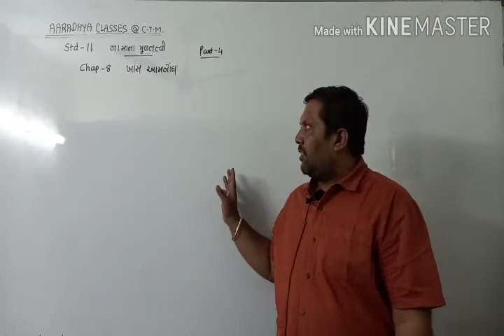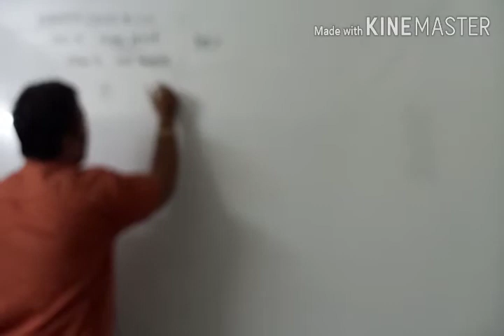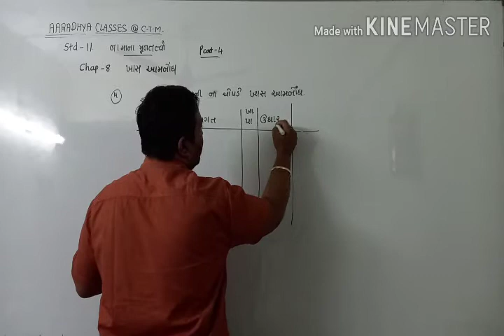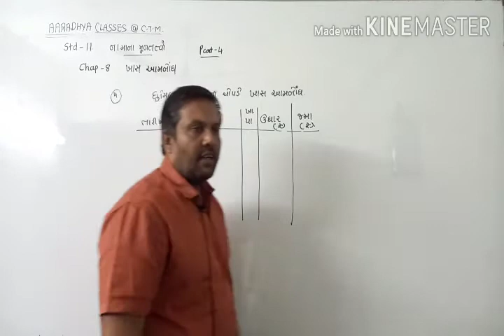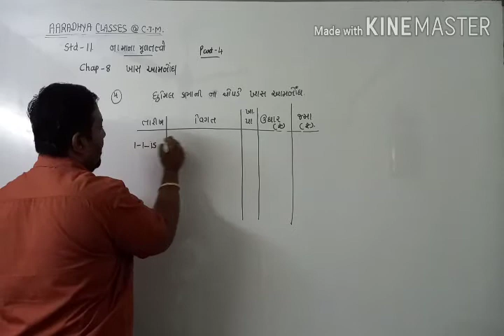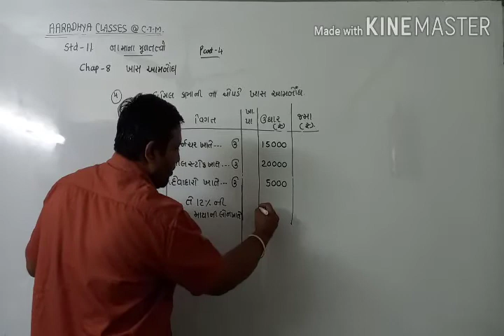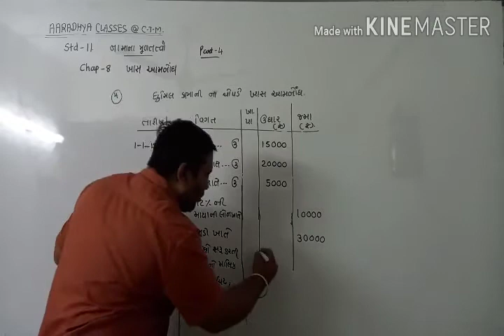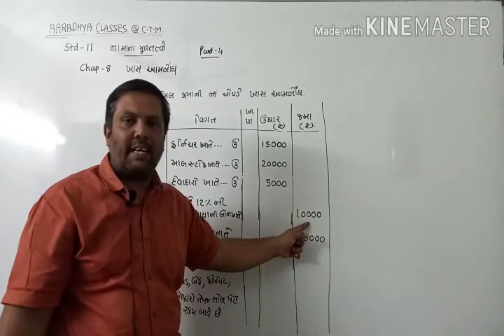class 11 com g.m ll sub:A/C ll ch:8 ll part:4 by Nirav sir